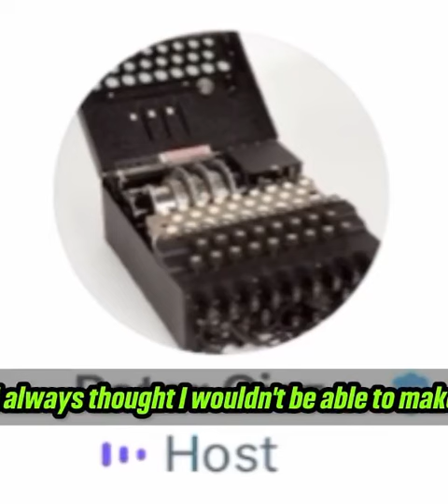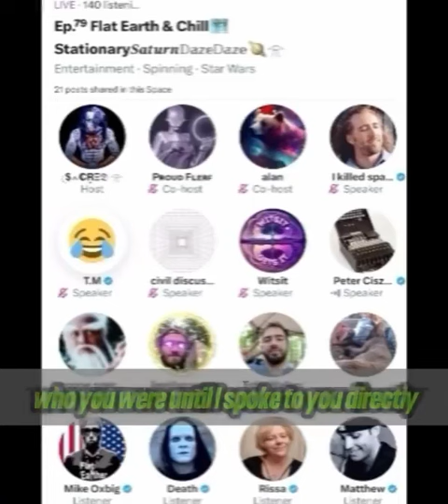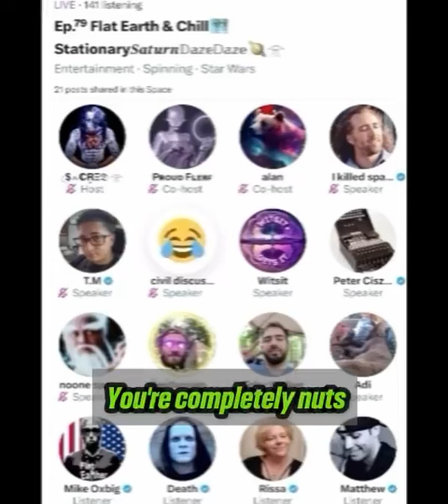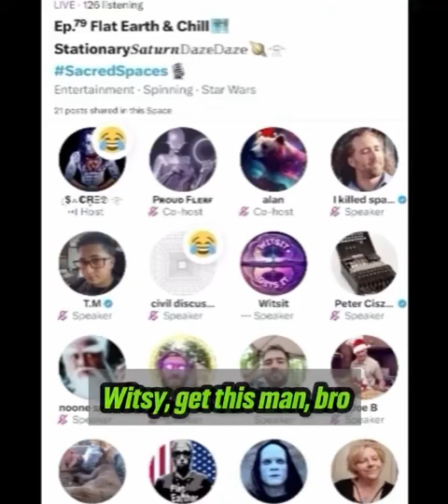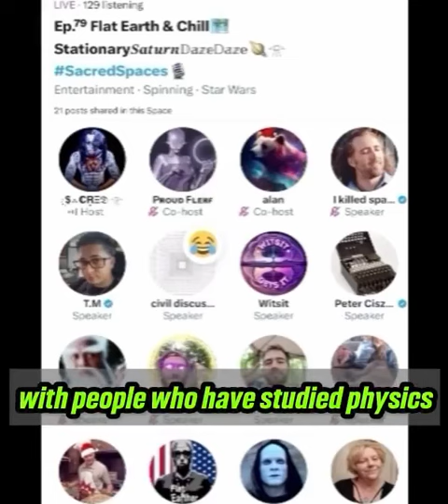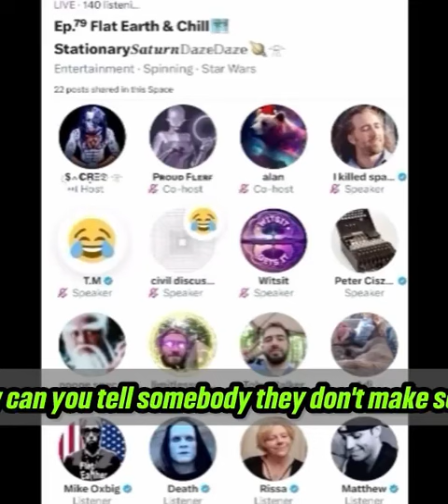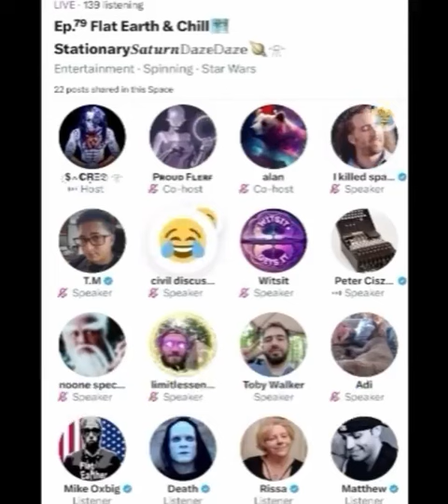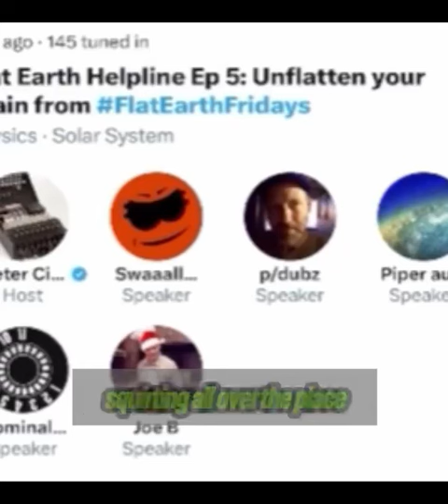Clips: FEF Ep. 79 @Witsit Tap Dancing on Nerds